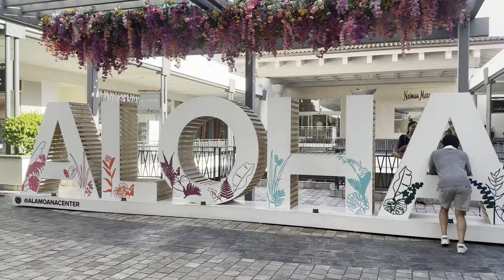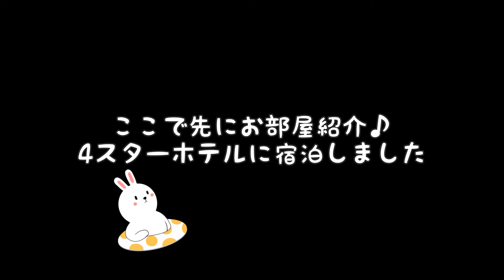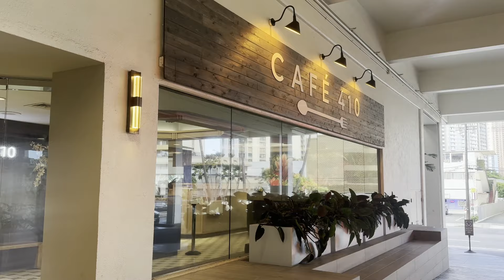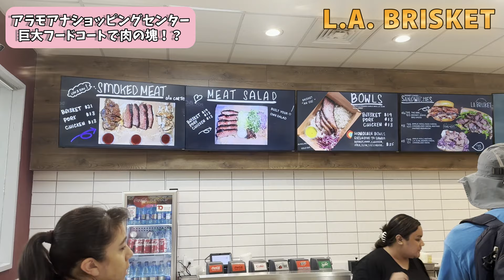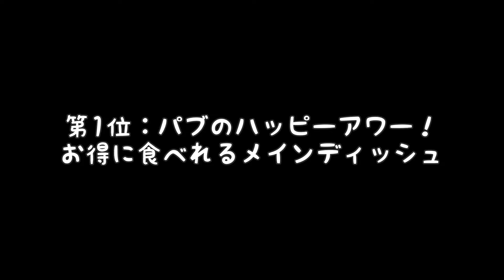【ハワイ一人旅①】 6泊7日で発掘！BEST5ハワイグルメ🌈✨ハワイアンステーキ🍖アラモアナホテルの 朝食ビュッフェ💖【mariasolotravel】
▶▷2024年から『暮らすように旅を』しながら、世界を周ってVlogを撮影しています🎥🌟
(動画投稿の頻度は、不定期で月に3～4回です)

▶▷まり友さん、いつもご視聴・コメント等ありがとうございます💖
▶▷目指せ、ご登録者さま1000人！！まだの方は是非ともご協力お願いします🌟